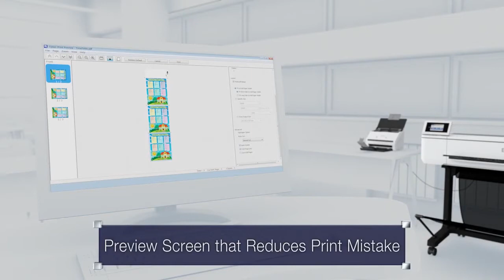Epson SureColor T5170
Impresora de alta velocidad, fácil de usar y compacta para formatos de hasta 36 pulgadas
La impresora SureColor® T5170 tiene un diseño compacto y elegante de tamaño ultrapequeño4; es ideal para imprimir planos, dibujos lineales, gráficos y pósteres de hasta 2400 dpi. Con un manejo versátil de medios admite rollos de hasta 36" (91,44 cm) de ancho y hojas de hasta 11" x 17" (27,94 cm x 43,18 cm) a través del alimentador automático de hojas.